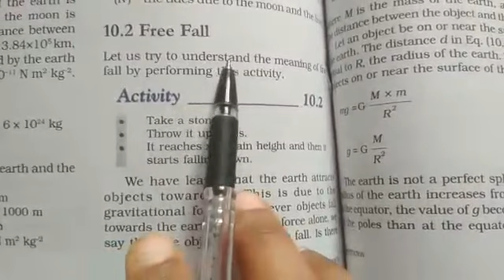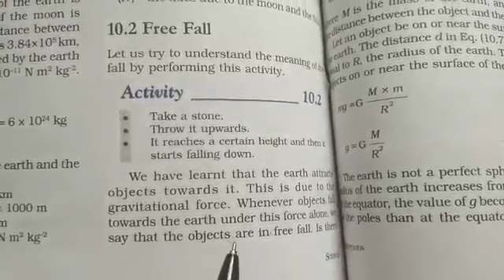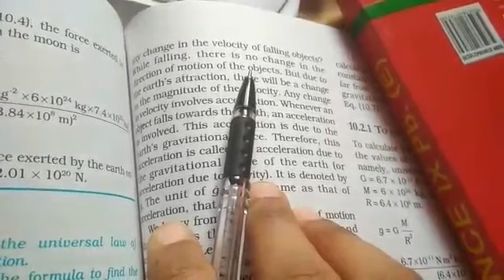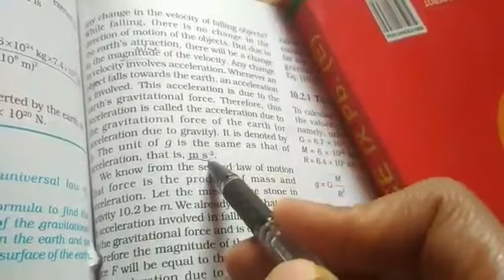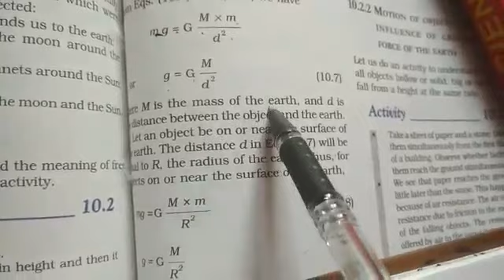Class 9 th ll Chapter-10 Gravitation ll Science NCERT Solutions ll Part -2